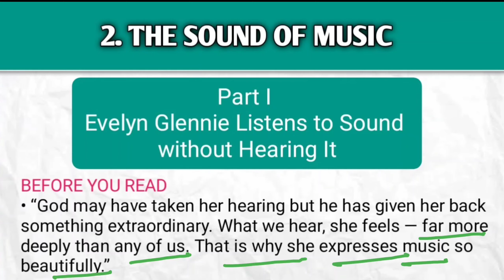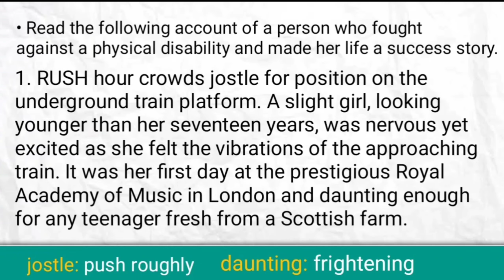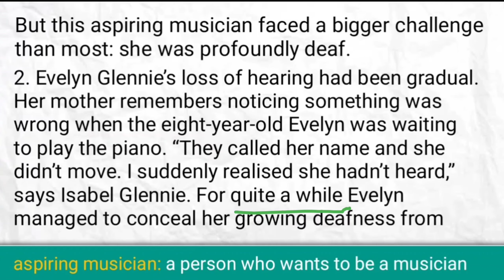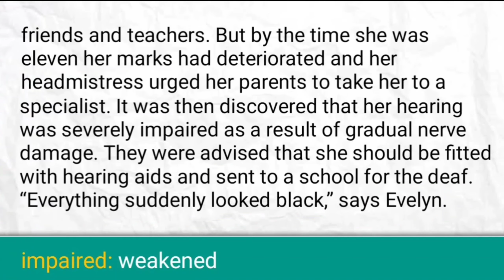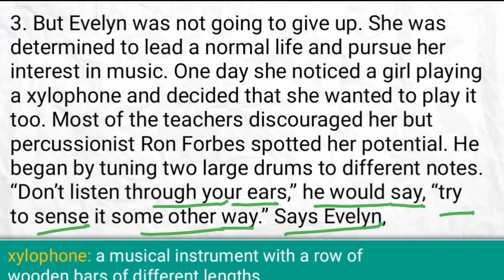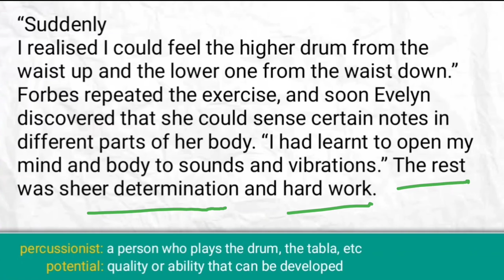The Sound of Music | Evelyn Glennie Listens To Sound Without Hearing It